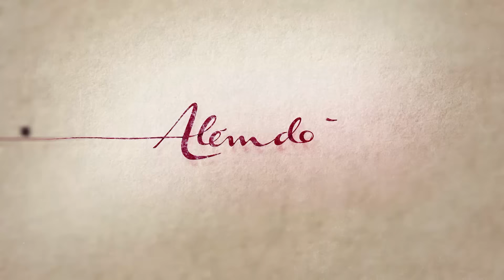Além do Tempo: capítulo 124 da novela, quinta, 3 de dezembro, na Globo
No capítulo de Além do Tempo, casamento de Gema (Louise Cardoso) e Queiroz (José Carlos Machado) está pestes a chegar ao fim. Não perca, na Globo.